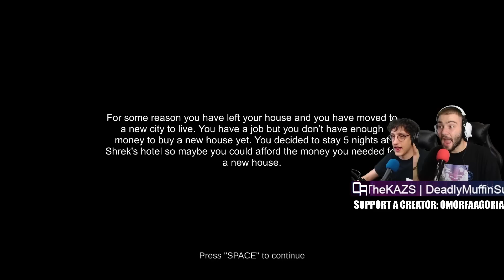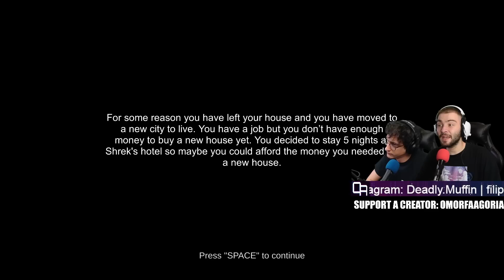Ο SHREK ΘΕΛΕΙ ΝΑ ΜΑΣ ΣΚΟΤΩΣΕΙ!! | ΟΑ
Είδαμε ότι οι άλλες επιλογές δεν κάνανε κάτι οπότε μέχρι να βγει νεο update στο amanda θα το αφήσουμε σε αυτο το σημείο.

🔔Πρόγραμμα καναλιού🔔
◼️ Gaming Videos Δευτέρα με Παρασκευή